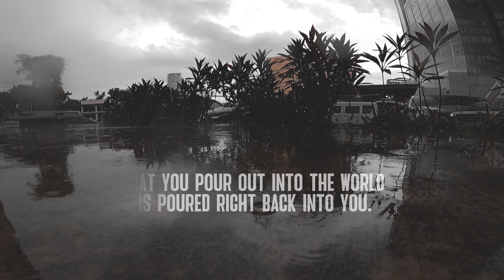Taking Locals to Dinner in the Philippines